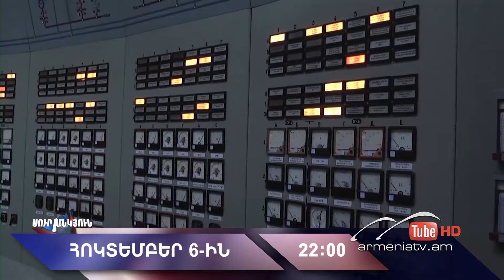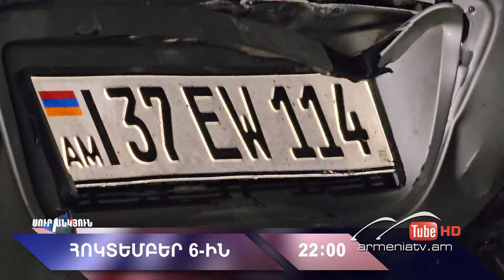Սուր անկյուն 06.10.2024 - Անոնս / Sur ankyun